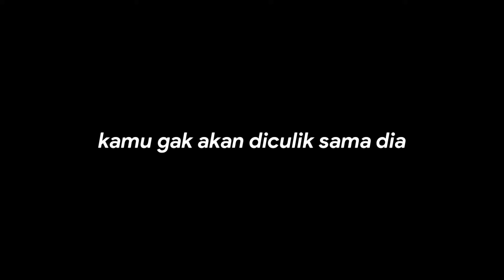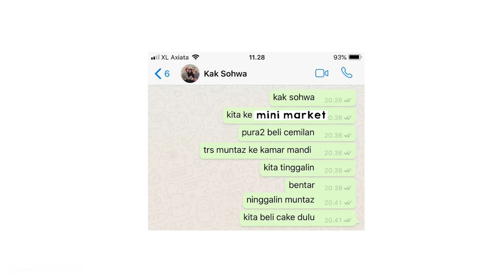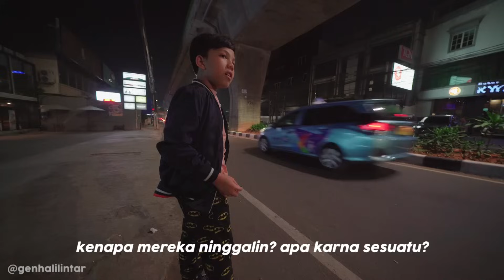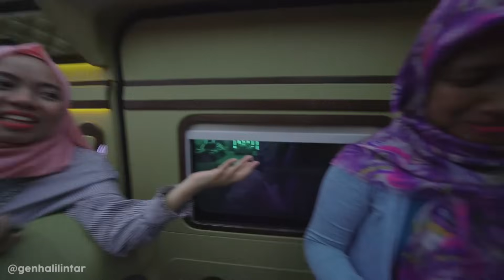*DIA NANGIS* Prank Ninggalin Muntaz Sendiri Di Mini Market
Surprise Muntaz Ultah

13 members of the family are also Youtube Content Creators with their own channels (Total of 14 channels)